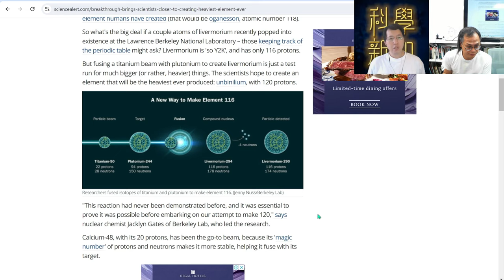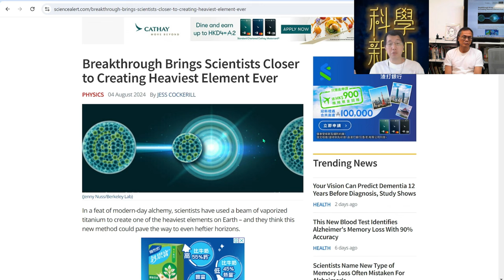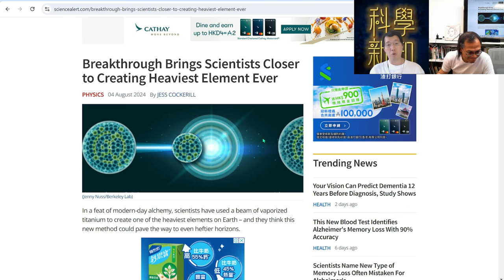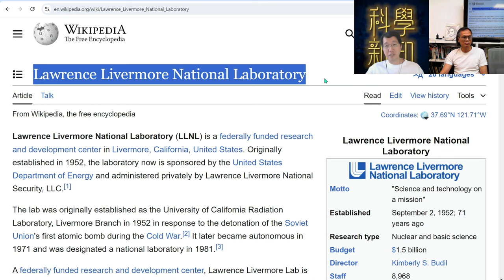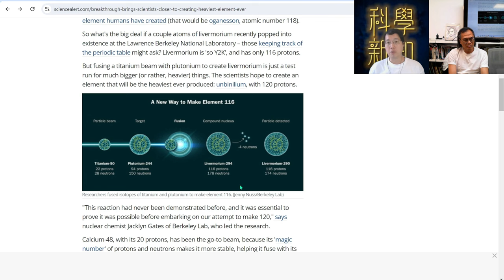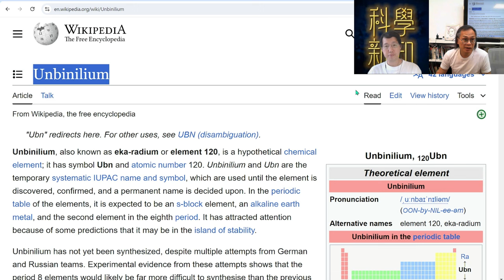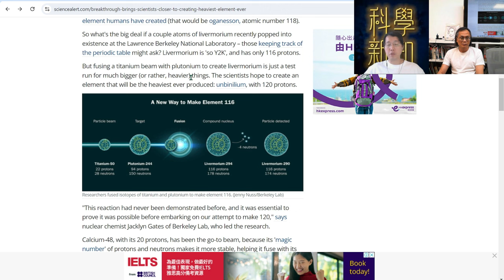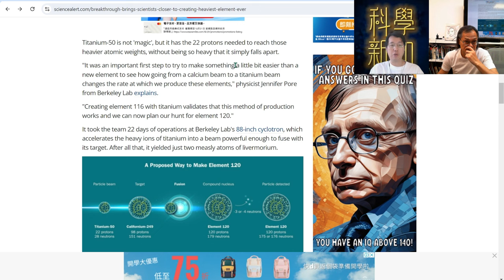科學新知 2024-08-08 Part3: 柏克萊實驗室在製造更重新元素取得技術突破。找到新元素在科學上有何意義？ | 主持：陳志宏博士 & 台長梁錦祥